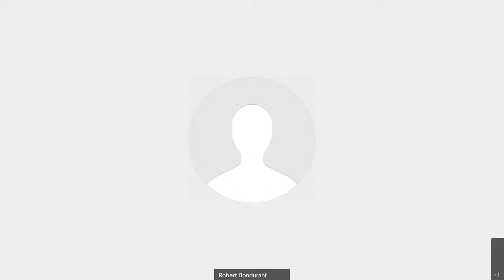Substance Abuse and Addiction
Listen as Bill Bondurant, Craven Community College (Craven CC) Director of Advising and Counseling, and Matt Knight, ASAC, NC Alcohol Law Enforcement Division, discuss the etiology, identification, intervention and treatment of Substance Abuse and Addiction.  Join a candid conversation of how substance abuse can affect individuals, families and communities.